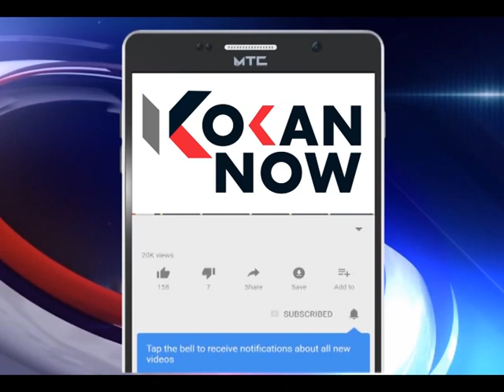रत्नागिरी पालकमंत्र्यांची तिवरे आपत्तीग्रस्तांना भेट